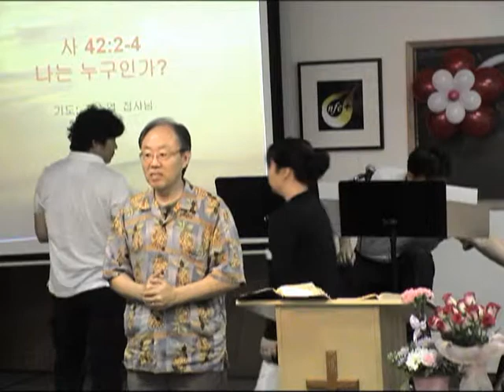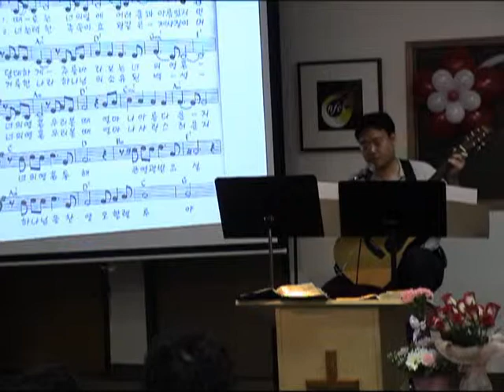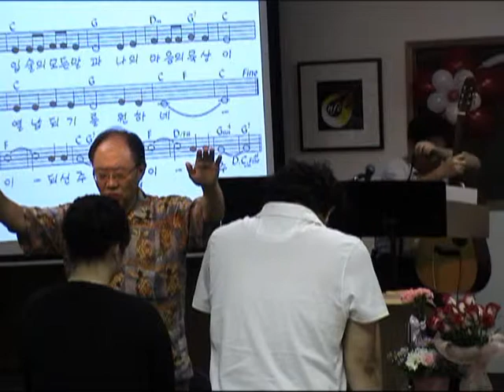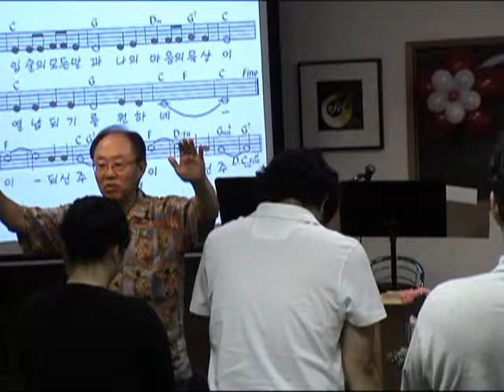New Fellowship Chapel 5.10.2009 Korean 6 of 6